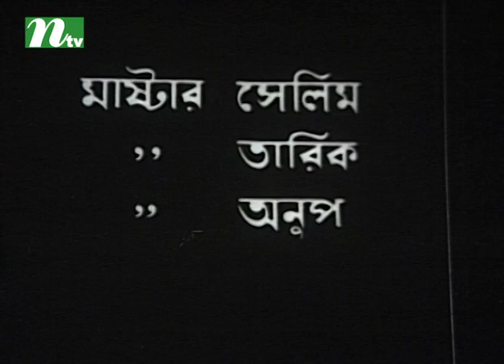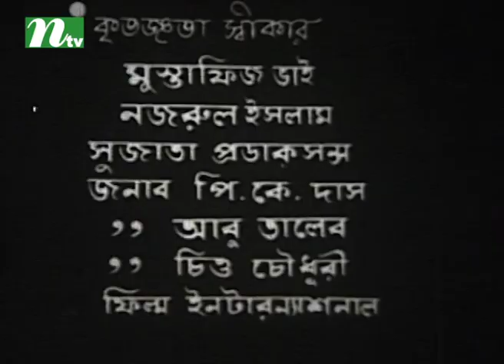Bangla Movie: Rong Bodlay | Kabori, Azim, Jarina, Mostafa | Directed By Akbar Kabir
Popular Bangla Movie: Rong Bodlay, on aired in most popular tv channel in Bangladesh named NTV.

Casts: Kabori, Azim, Jarina, Mostafa, John, Altaf, Narayan Chakrabarti, Rahima, Panna, Zobeda, Roisa, Setara, Bilkis Bari
Director: Akbar Kabir